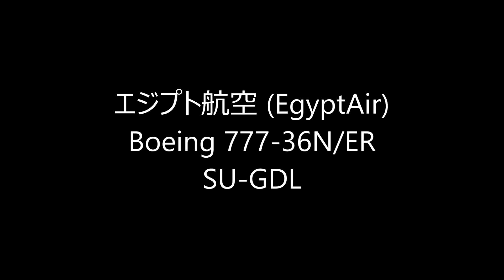☆Charter Flight エジプト航空 (EgyptAir)Boeing 777-36N/ER Landing Narita RWY34R成田空港!東雲の丘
カイロ～関空～成田でチャーター便をエジプト航空で飛ばしています。
エジプト航空（MS）は11月20日から2017年5月7日まで、日本～エジプト間で週1便の定期チャーター便を運航します。
エジプト航空 (EgyptAir)
Boeing 777-36N/ER
SU-GDL